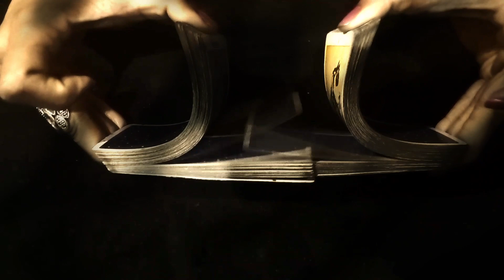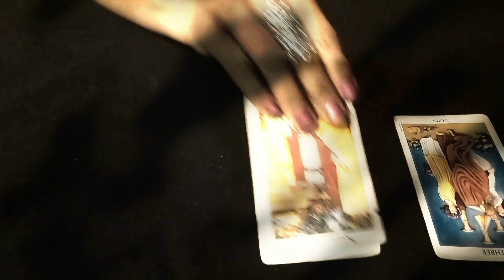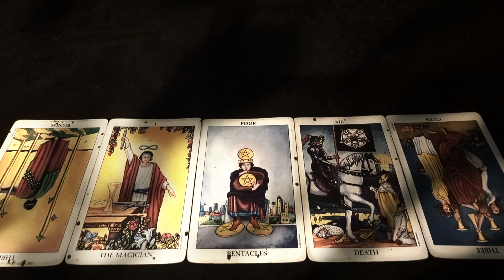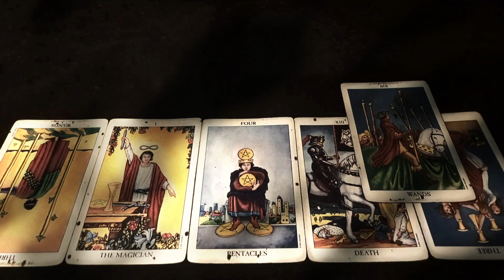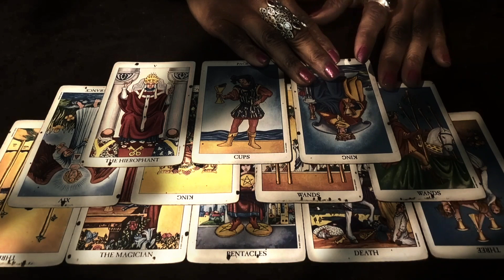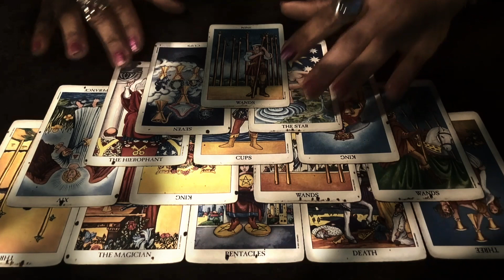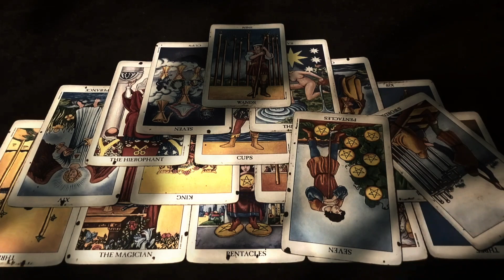"Ain't Got No Money, Ain't Got No Game" - A Tarot Reading From The Rider-Waite Tarot Deck